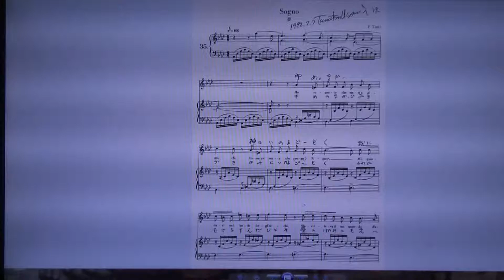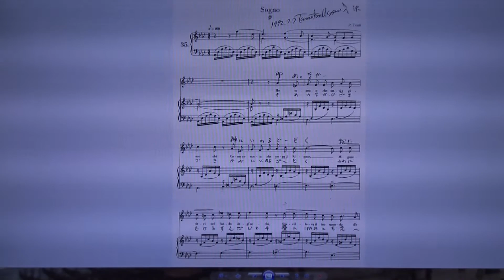Sogno by Usami 1n may1994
トスティ歌曲：夢（訳詞：宇佐美保）
宇佐美保の独唱会（1994年5月）より
「マリオ・デル・モナコ先生と私」また「我が科学の世界」のサイトもお訪ねください。